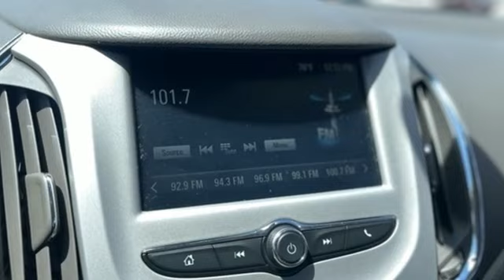2017 Chevrolet Cruze Rochester Winona, MN DC2617 - SOLD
Year: 2017
Make: Chevrolet
Model: Cruze
Trim: LS
Engine: 1.4L 4-Cylinder Turbo DOHC CVVT
Transmission: 6-Speed Automatic
Color: Blue
Interior: Dark Atmosphere/Medium Atmosphere
Mileage: 35813
Stock #: DC2617
VIN: 1G1BC5SM5H7135502
Recent Arrival! 2017 Arctic Blue Metallic Chevrolet Cruze LS Automatic Headlights, Local Trade, Low Miles, 4-Wheel Disc Brakes, ABS brakes, Air Conditioning, Apple CarPlay/Android Auto, Cloth Seat Trim, Compass, Rear window defroster, Remote keyless entry, Tachometer, Traction control, Voltmeter.brbrOdometer is 60324 miles below market average! 30/40 City/Highway MPGbrbrThank you for taking the time to look at this gorgeous 2017 Chevrolet Cruze. We look forward to earning your business!

Tune-Ups
Transmission Service
Brake Service
Performance Parts
Factory Wheels

Address:
2980 HWY 14